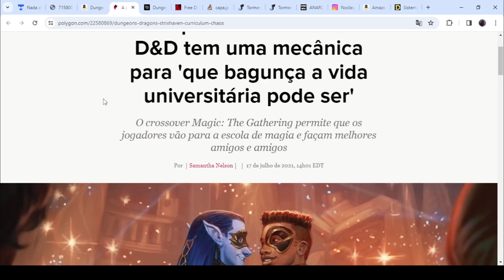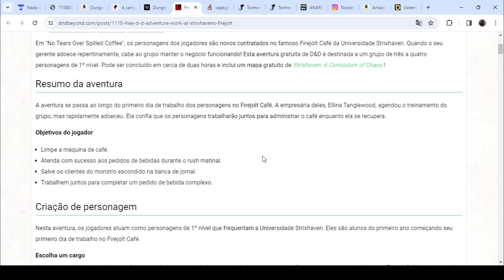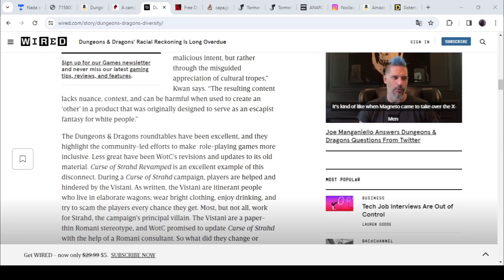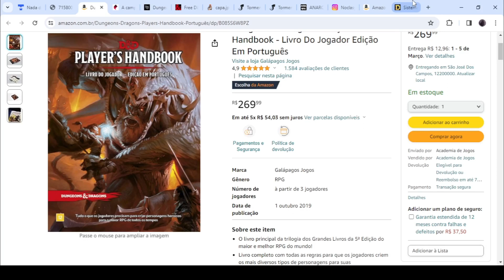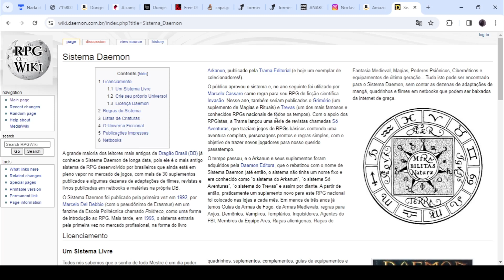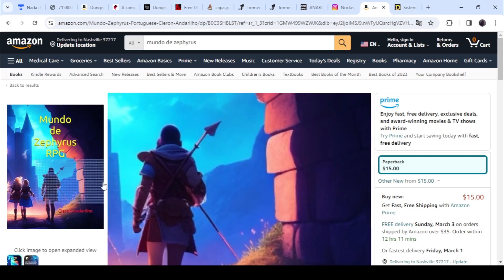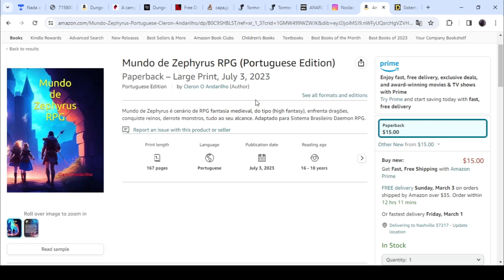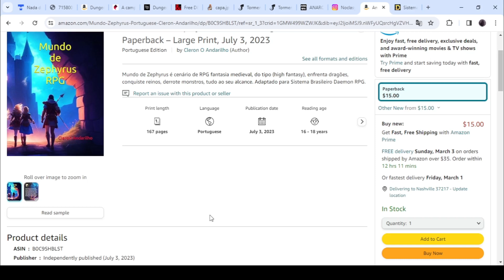Dungeons and Dragons Abandona o Brasil, pq? e isso é bom?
Aqui eu explico o motivo e o lado bom dessa situação.